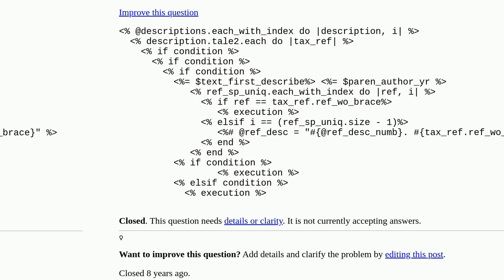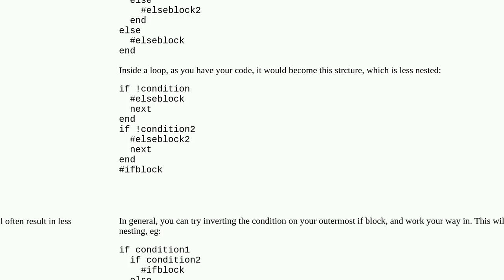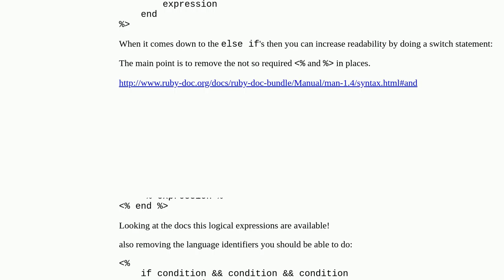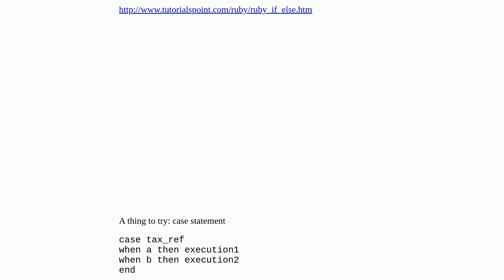How to reduce number of hierarchical 'if statements' [closed]